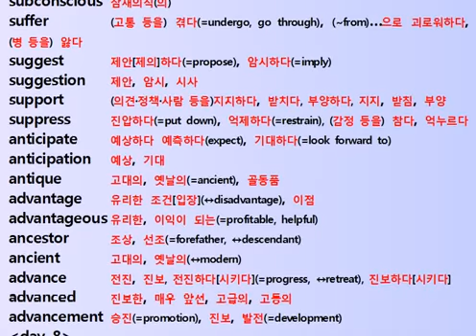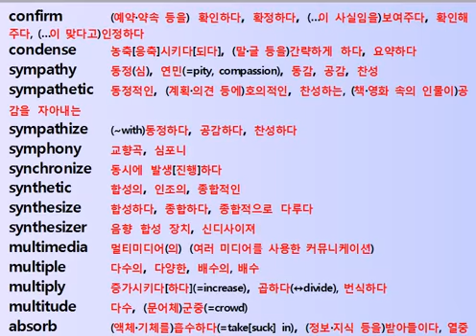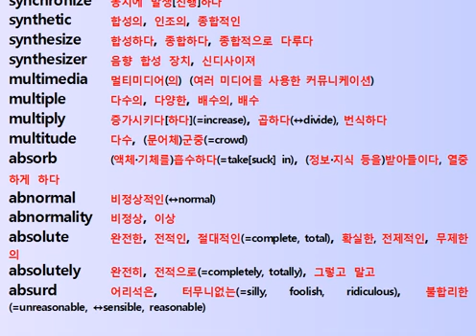능률 보카 어원편 단어 정리 7일 8일 원어민 발음 English Korean Vocabulary